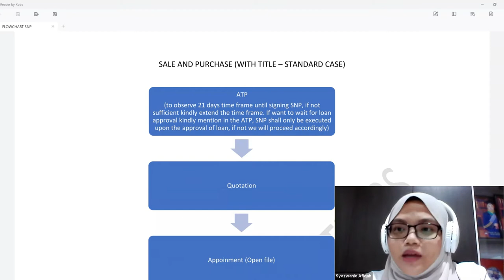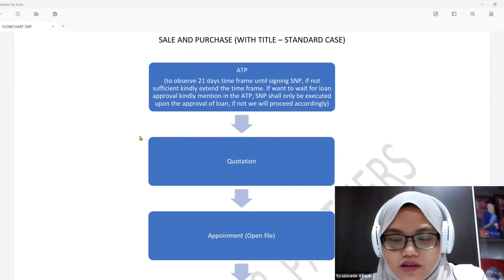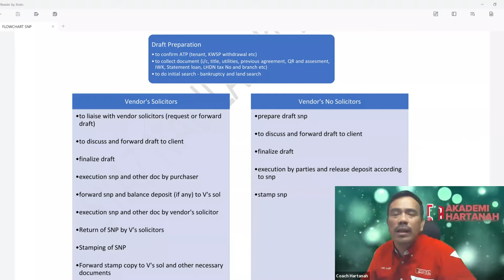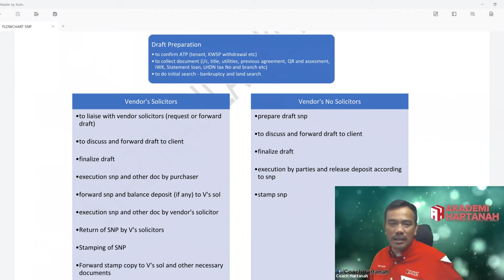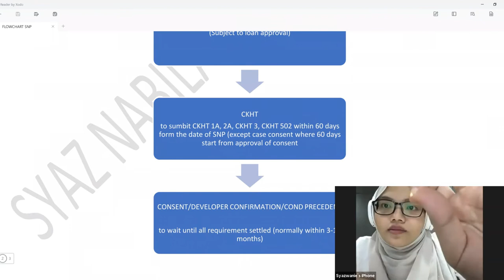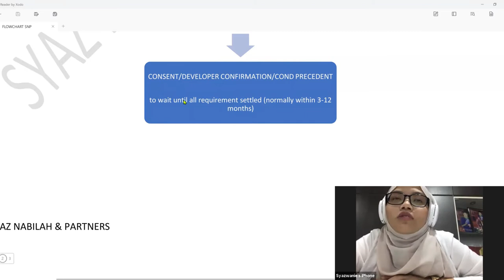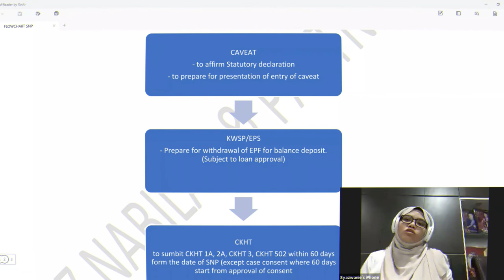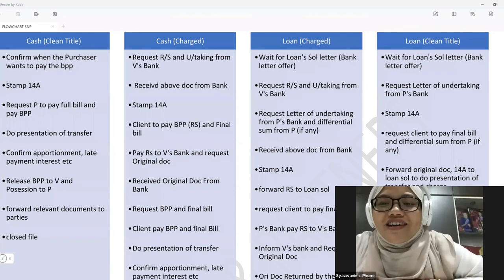PROSES GUAMAN SELEPAS ATP (2021)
Jom dengar apakah langkah sebelum serah kunci..

❤️ Sekiranya anda dapati kandungan channel ini membantu:
2⃣ Share video ini kepada rakan anda

💡 Videos for frequently asked questions:
AKAN DATANG.